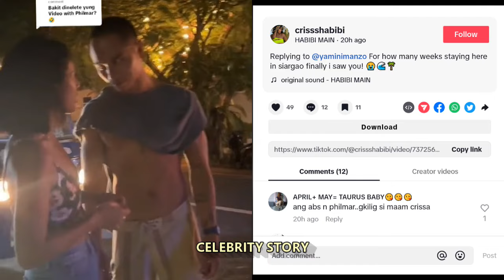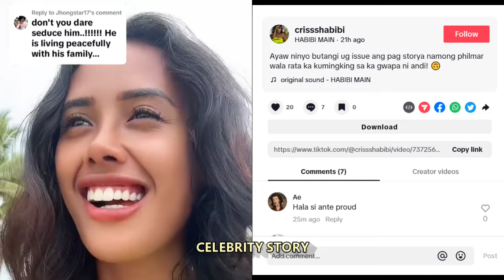SHOCKING! PHILMAR NAHULING MAY KASAMANG IBANG BABAE | ANDI EIGENMANN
Philmar Alipayo with crissa, andi eigenmann